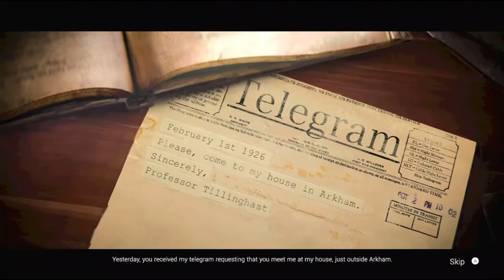Arkham Horror: Mother's Embrace Gameplay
Gameplay of the new Lovecraftian horror game Arkham Horror: Mother's Embrace.